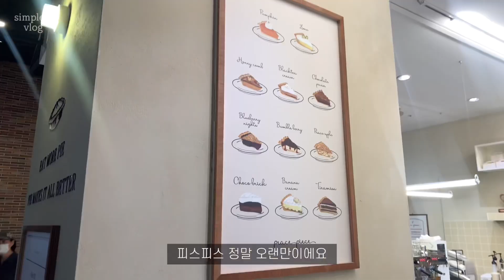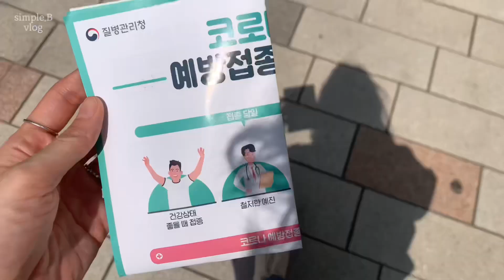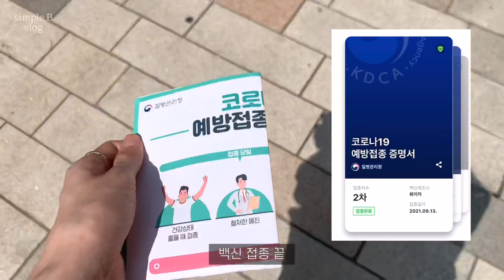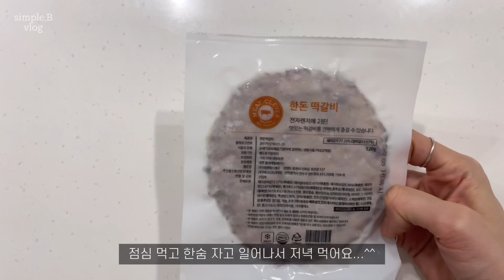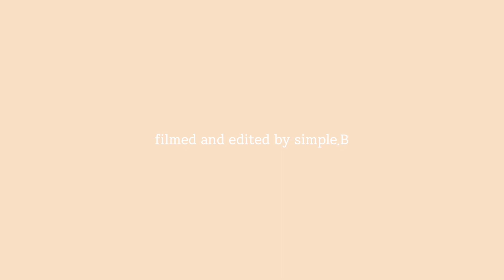Vlog | 직장인 브이로그 | 코스 신상 입어보기 | 데일리룩 | 카멜커피 | 피스피스 | 블루베리콩포트 | 일상 브이로그 /simple.B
벌써 9월도 반이 넘게 지나가고 올해도 얼마 남지않았네요ㅠㅠ
저는 이번주에 백신 2차까지 모두 접종완료했거든요ㅎㅎ
맞기전에는 조금 무섭기도 했지만 다 맞고 나니까 너무 홀가분해요!!히히
아직 안맞으신 분들도 모두 무탈히 잘 맞으셨으면 좋겠어요!!
모두 추석연휴 건강히 보내시구 우리는 다음주에 또 만나요 🤍

02:00 day2
outer/ ETHOS 에토스
top/ MANGO 망고
pants/ NOTED STUDIOS 노티드스튜디오

14:13 day4
top/ ETHOS 에토스